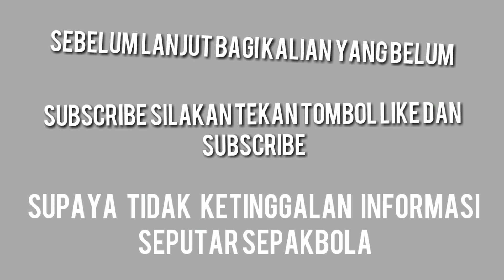Transfer pemain Persiraja putaran kedua liga 1 2021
Persiraja kabarnya sudah mulai melakukan
negosiasi dengan beberapa pemain dan pelatih untuk putaran kedua liga 1 2021.

diantara:
1.  BRUNO DYBAL
2.  RIJAL "TORRES"
3.  BRIAN FERREIRA
4.  SERGIO ALEXANDRE